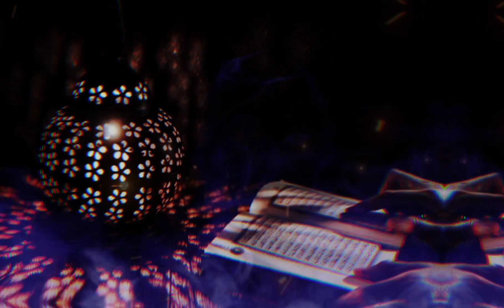Ramazan ki Ahmiyat Kya Hai || Ramazan Ki Fazilat Kya Hai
(1) The Video Has No Negative Impact On The Original Work ( It Would Actually Positive For Them)

KEYBOARD

VISIT AGAIN ❤